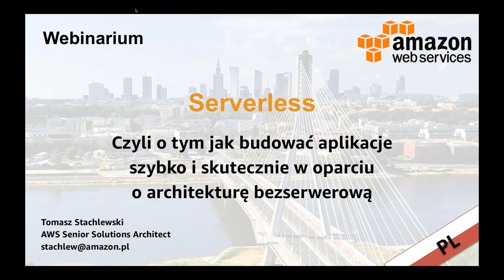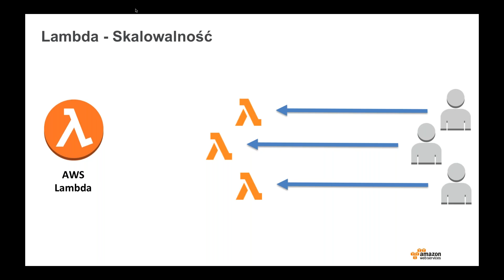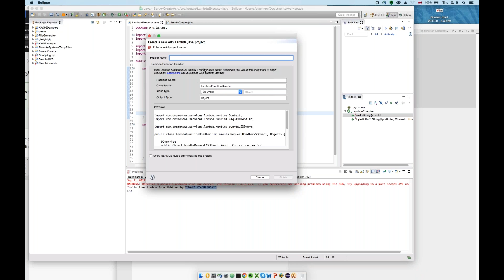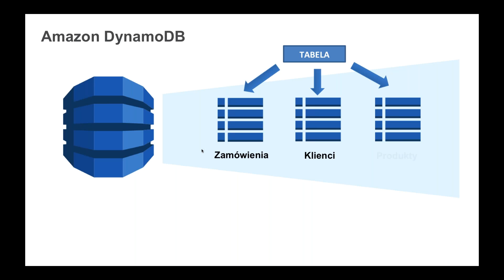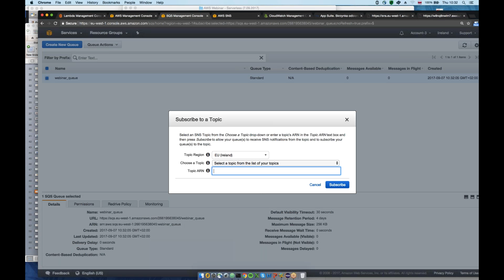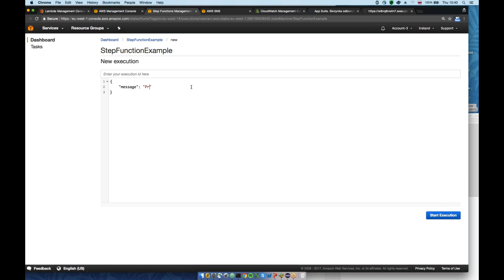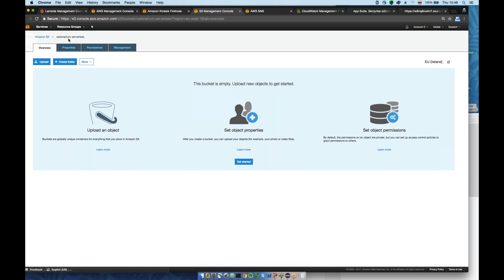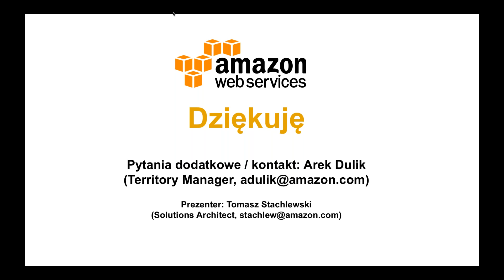Serverless! – How to Build Apps Quickly Using Serverless Architecture [Polish]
This webinar is best suited for people who want to learn how cloud has changed the way applications are built thanks to serverless architecture. During the presentation, we will discuss: Amazon Lambda – making it possible to build microservices without servers, Amazon API Gateway – enabling fast creation of RESTful API and many others. Like always this webinar will include hands-on examples showing how to create a fully functional application with serverless services.